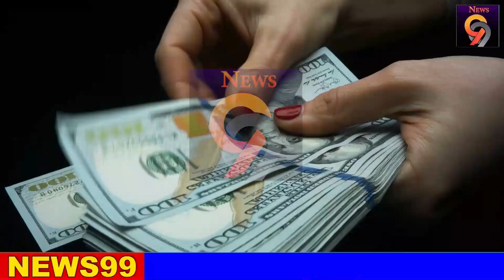Hiru news BREAKING NEWS | here is special announcement to the publc now hiru derana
airport open
ගුවන්තොටුපොල
එයාපෝට්
sri lanka katunayake
maththala airport